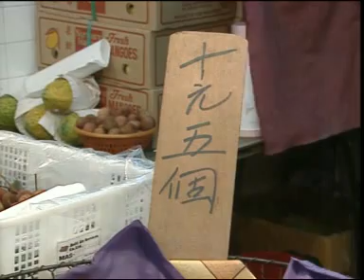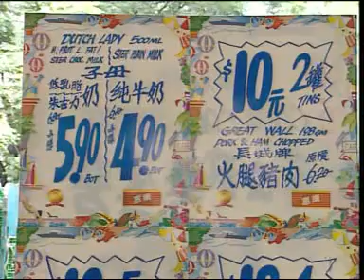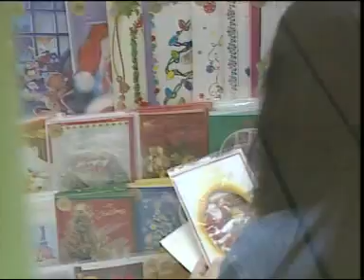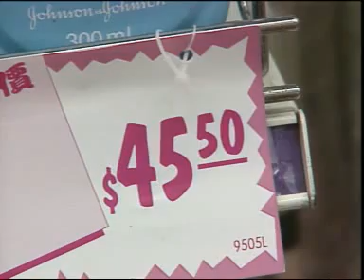ETV 小學常識科三年級 - 購物真方便 (1999)